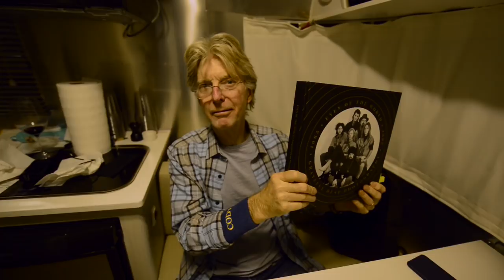Grateful Dead - Phil Lesh on Eyes Of The World: Grateful Dead Photography 1965-1995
You're watching Phil Lesh leaf through 'Eyes of the World: Grateful Dead Photography 1965 – 1995' -- a fine art, hardcover coffee table book that brings together, for the first time, a comprehensive collection of photographs from a wide range of artists who captured the Grateful Dead at different times throughout their career.

"These photos really capture the spirit of the Grateful Dead’s 30-year adventure." – Phil Lesh